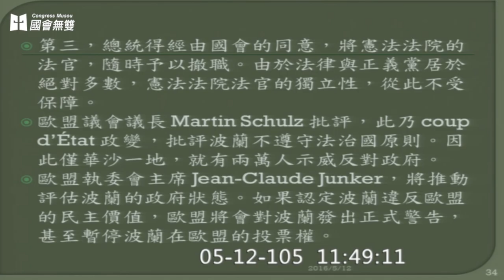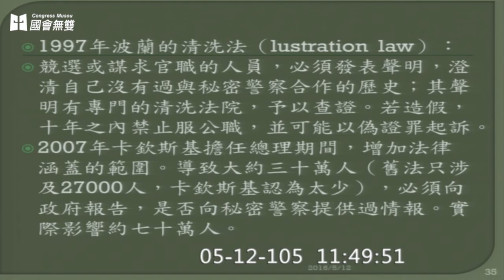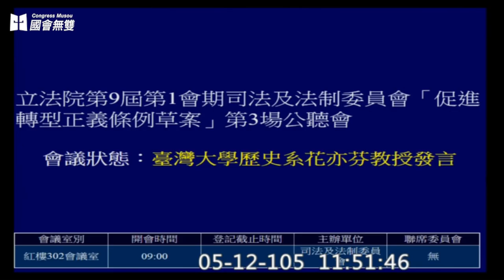【國會無雙】中國國民黨智庫學者劉性仁：轉型正義不能不管中國看法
文字：劉家丞  編輯／洪國鈞、薛翰駿、蕭長展

立法院司法法制委員會於昨（12）日舉辦第三場「《促進轉型正義條例》草案」公聽會，繼上週東吳大學教授陳清秀的「拆除中正紀念堂，觀光客要去哪裡?」後，中國國民黨邀請的學者們又再度出現極具爭議性的發言。

國政基金會特約研究員、中國文化大學國家發展與中國大陸研究所教授劉性仁提醒民進黨政府，在處理轉型正義時，「不應忽視中國的看法」。劉性仁強調，中國對於臺灣今年的政黨輪替「非常敏感」，甚至可能影響民進黨政府未來推行理想與價值。

同樣是中國國民黨邀請的高雄大學法學院院長廖義銘，發言時則直接點名民進黨立委段宜康，認為他在公聽會結束後透過臉書批評陳清秀是不當行為。廖義銘主張，學者專家在公聽會的言論必須與立委同樣享有「言論免責權」，「保護其言論不受到其他人批評」。

國家政策研究基金會研究員李鎨澂則試圖透過分析諸如德、法等歐洲國家進行轉型正義的缺失，指出轉型正義不得過度追究責任或落入單純的政治清算。但李鎨澂所舉出的具體案例，卻逐一被德國科隆大學博士、台大歷史系教授花亦芬駁斥。

例如李鎨澂認為波蘭政治局勢近年走向極右派，就是當初進行轉型正義時過度強調清算的影響；對此，花亦芬教授明白反駁兩者間根本毫無相關，波蘭的發展單純是民主教育未深化所造成的結果。

花亦芬也指出，轉型正義是我國民主能夠繼續深化的關鍵要素，在定義方面已經由聯合國加以確立；在立法與執行層面，世界各國均存在許多先例值得我國參考、反思與討論。她呼籲部分專家或學者不應片面解讀外國的個案，藉此削弱轉型正義的正當性及必要性。